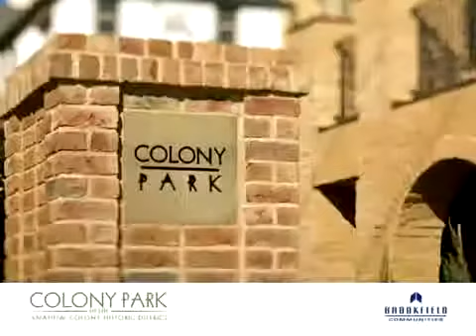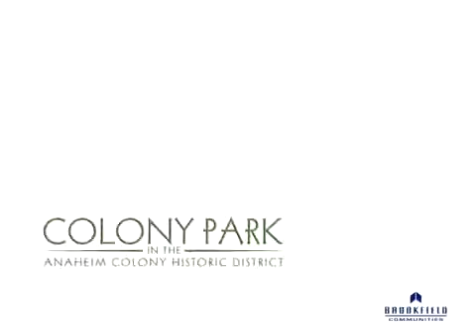Colony Park 411